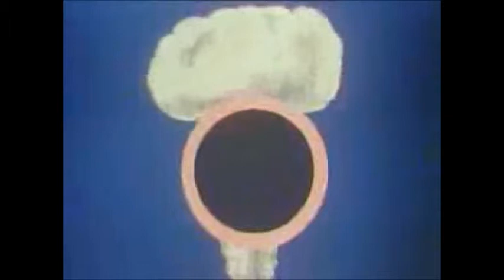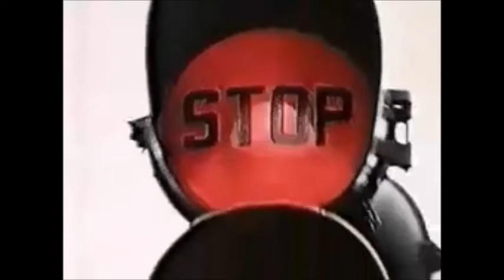Moon Wiring Club - A Mind Full Of Magic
A compendium of ancient memories set to the gregarious electronica of MWC